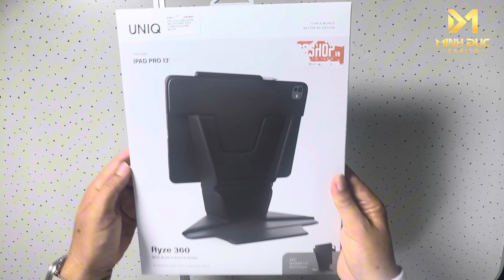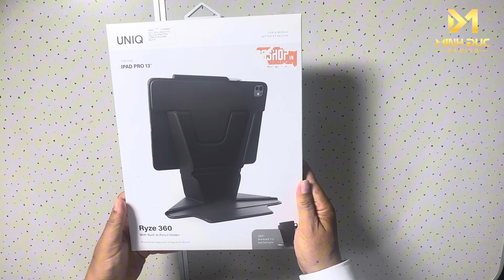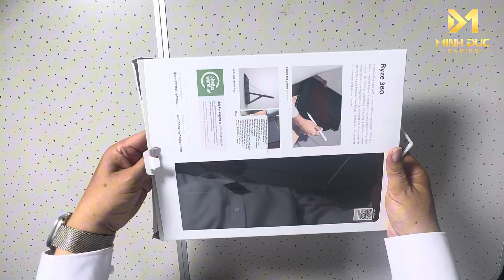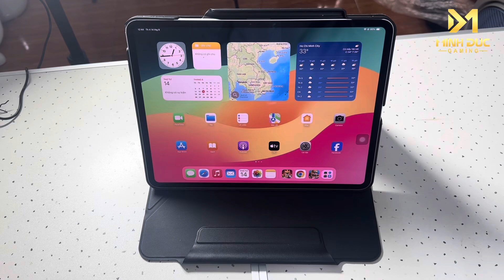Trên tay ốp lưng cho ipad độc, lạ UNIQ Ryze 360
Chào mừng các bạn đến với kênh Minh Duc Gaming!
 Hôm nay, chúng ta sẽ cùng nhau khám phá một sản phẩm cực chất dành cho những ai yêu thích iPad – đó chính là ốp lưng UNIQ Ryze 360! Hãy cùng xem tại sao sản phẩm này lại là một “ngôi sao” trong thế giới phụ kiện nhé!
Đầu tiên, mình phải nói về thiết kế của UNIQ Ryze 360. Nhìn qua, các bạn sẽ thấy ngay vẻ ngoài cực kỳ thời thượng và sang trọng. Ốp lưng này không chỉ bảo vệ iPad của bạn mà còn tạo nên một phong cách riêng biệt. Màu sắc tươi tắn và đường nét tinh tế sẽ khiến bạn tự tin hơn khi sử dụng ở bất cứ đâu, từ quán cà phê cho đến lớp học.
UNIQ Ryze 360 thực sự nổi bật với khả năng xếp hình như origami, cho phép bạn dựng iPad ở nhiều kiểu khác nhau:
       +Góc  Nhìn Đọc Sách: Gập ốp lưng theo chiều dọc để tạo một góc nghiêng lý tưởng cho việc đọc sách hoặc xem tài liệu. Điều này giúp giảm áp lực lên cổ và mắt.
        +Chế Độ Xem Phim: Gập theo kiểu ngang để dựng iPad ở một góc thấp, hoàn hảo cho việc xem phim hoặc video mà không cần phải giữ thiết bị trên tay.
        +Góc Chơi Game: Dựng ở góc cao hơn một chút cho trải nghiệm chơi game thoải mái hơn. Bạn có thể dễ dàng tương tác mà không cảm thấy mỏi tay.
         +Chân Đế Đứng Tối Ưu: Với thiết kế thông minh, bạn có thể tùy chỉnh góc độ dựng sao cho phù hợp nhất với nhu cầu sử dụng, từ làm việc, học tập đến giải trí.

Tóm lại, nếu bạn đang tìm kiếm một ốp lưng vừa đẹp vừa bền cho iPad của mình, UNIQ Ryze 360 chính là lựa chọn hoàn hảo! Hãy để lại comment bên dưới cho mình biết cảm nhận của bạn về sản phẩm này nhé! Hẹn gặp lại các bạn trong video tiếp theo! ✌️